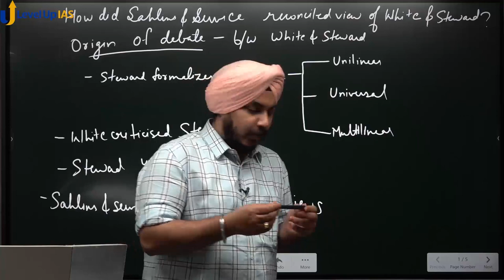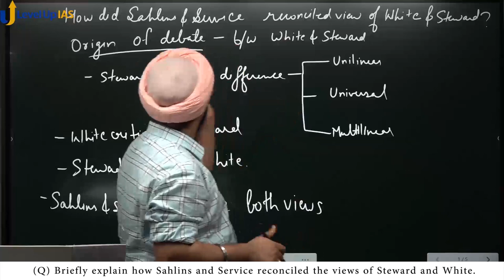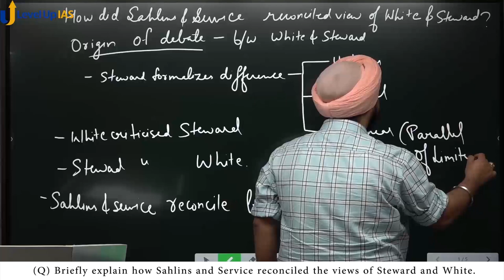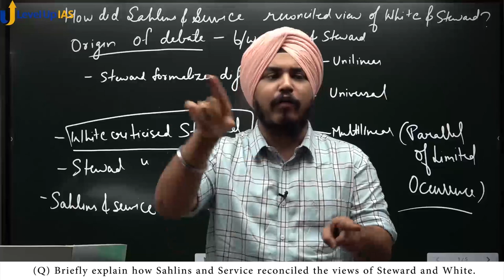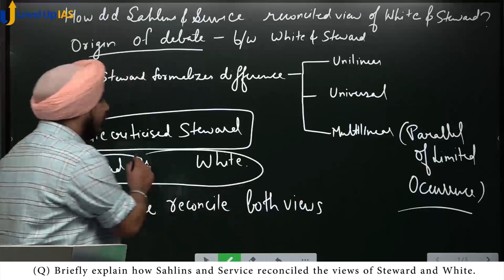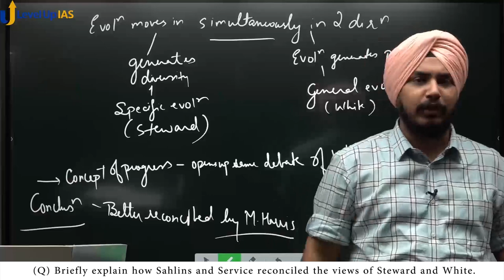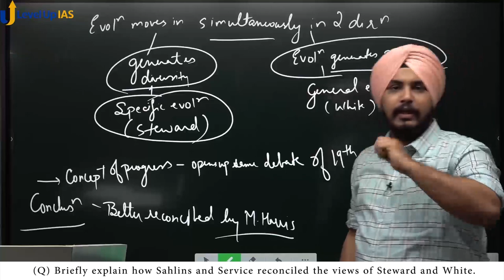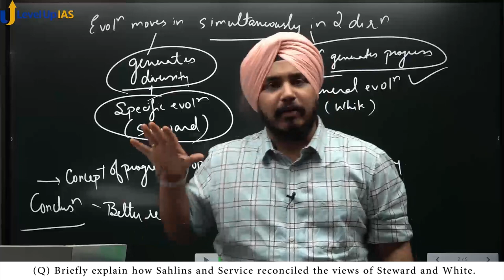Reconciliation of Julian Steward & Leslie White | By Karandeep Singh | Anthropology Optional | UPSC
Reconciliation_of_Steward_and_White

Reconciliation of Julian Steward & Leslie White Explained By Karandeep Singh

Program Structure : 👇

👉Commencement Date: 16th August, 2021
👉Comprehensive coverage of the whole syllabus on time.
👉Simple explanations to build from basics to the analytical level required by the CSE.
👉Interactive discussions to build theoretical and conceptual understanding.
👉Relevant examples and case studies from everyday life and current affairs.
👉Focus on developing an anthropological perspective.
👉Simultaneous discussion of previous years questions in the class.
👉Aided by answer writing practice.
👉Personalized attention and mentoring.
👉Well curated class-material.

Join Level Up IAS Official Telegram

Level Up IAS is India’s No.1 Institute for UPSC Civil Services Exam Preparation.